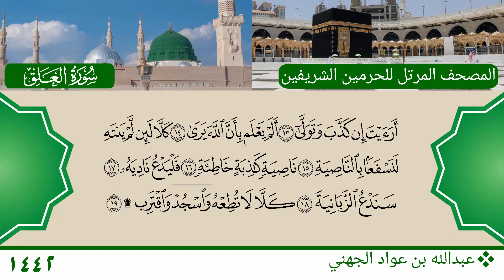سورة العلق - عبدالله بن عواد الجهني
سورة العلق
الشيخ: عبدالله بن عواد الجهني
Mushaf Haramain 1442 AH - 2021 AD
Surat Al-Alaq
Sheikh: Abdullah bin Awad Al-Juhany
المصدر الرئيسي للتلاوة - The Source of Audio